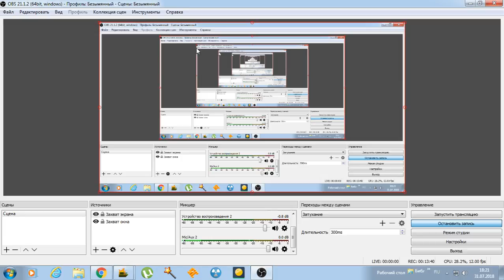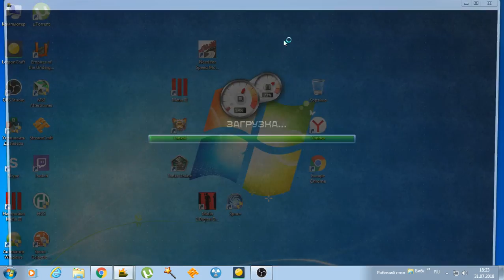Начало войны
будем играть